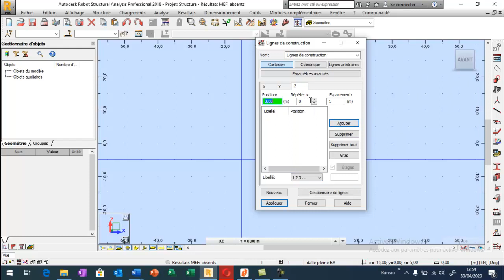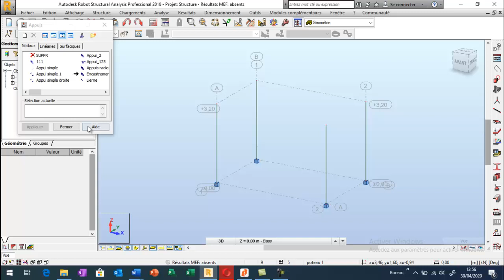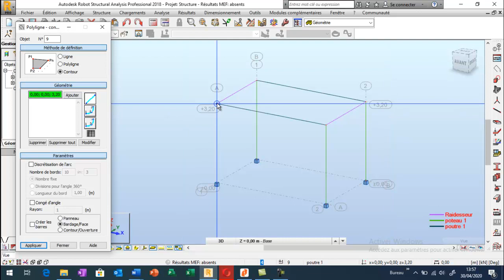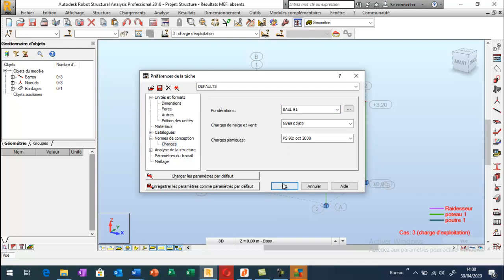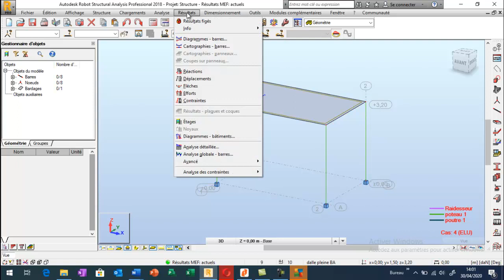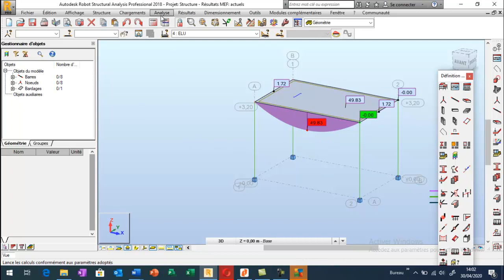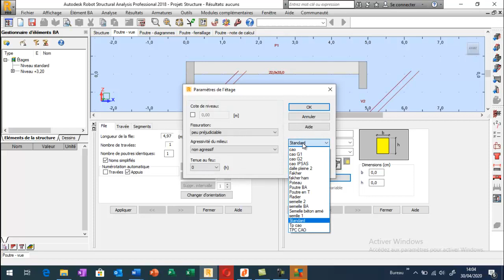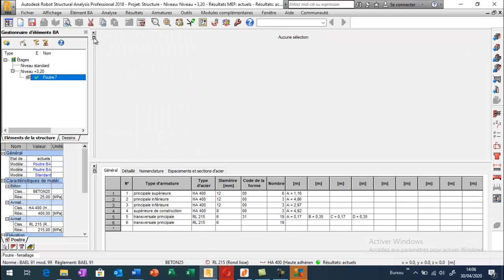Etude d'un panneau de dalle (plancher corps creux) avec ROBOT STRUCTURAL ANALYSIS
La vidéo porte essentiellement sur :
- La direction de répartition de la charge du panneau (les dalles corps creux porte dans un seul sens);
- Les relâchements nécessaires (poutres isostatiques);
- Les hypothèses de calcul pour le calcul ferraillage d'une poutre.